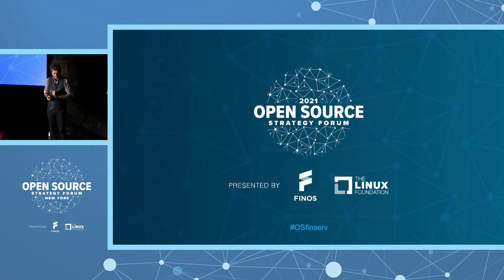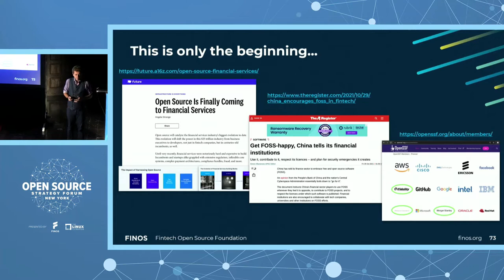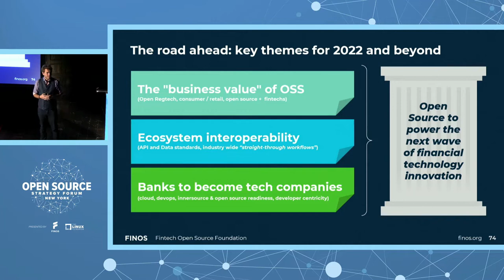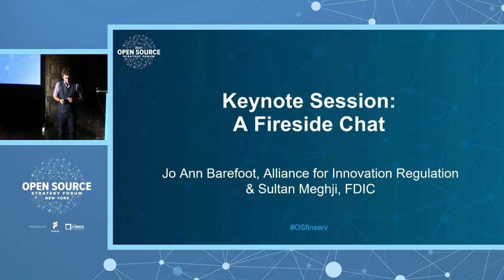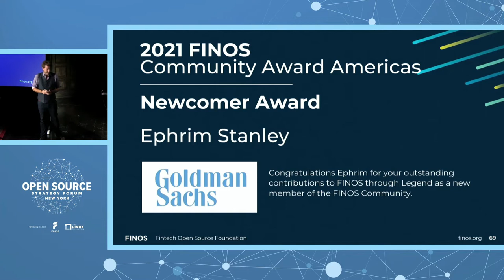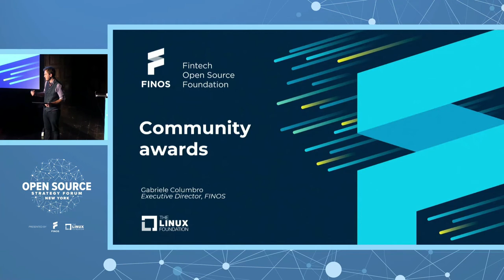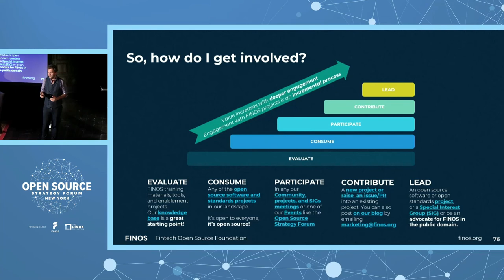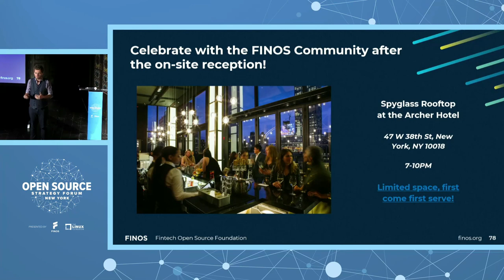Community Awards & Closing Remarks - Gabriele Columbro, Executive Director, FINOS